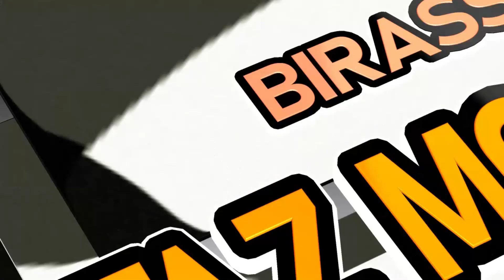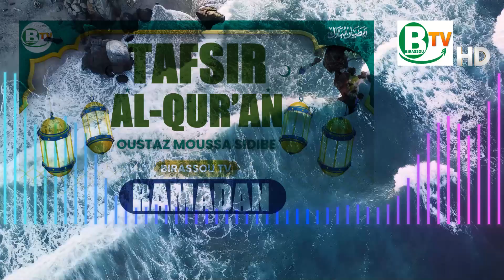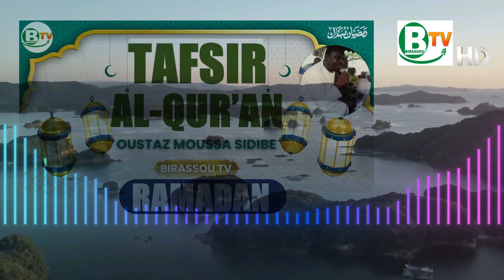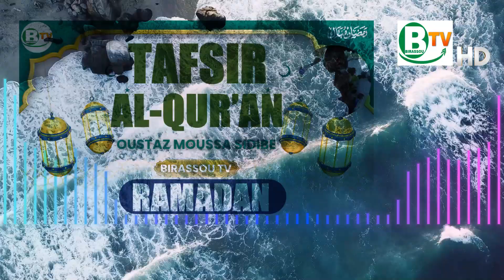🟢Partie 19🟢 : TAFSIR AL CORAN || OUSTAZ MOUSSA SIDIBE (HA) - BIRASSOU TV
TAFSIR AL CORAN PAR OUSTAZ MOUSSA SIDIBE (HA) - BIRASSOU TV

TAFSIR AL CORAN par OUSTAZ MOUSSA SIDIBE (HA) - BIRASSOU TV" offre une exploration profonde et éclairante du Coran, le texte sacré de l'islam, sous la guidance experte d'Oustaz Moussa Sidibe. Cette émission diffusée sur la plateforme Birassou TV se distingue par son engagement à fournir une compréhension claire et contextuelle des versets coraniques, accompagnée d'analyses et d'interprétations pertinentes.
Oustaz Moussa Sidibe, renommé pour son expertise dans les sciences islamiques et sa profonde connaissance du Coran, dirige cette présentation captivante avec une autorité et une clarté qui captivent les spectateurs. Son approche pédagogique, empreinte de respect pour le texte sacré, combine tradition et modernité, offrant ainsi une perspective éclairée sur les enseignements du Coran et leur pertinence dans le monde contemporain.
À travers des explications détaillées et accessibles, Oustaz Moussa Sidibe guide les auditeurs dans une exploration des thèmes essentiels du Coran, mettant en lumière les leçons spirituelles, morales et sociales qu'il offre. En utilisant des références historiques, linguistiques et théologiques, il éclaire les nuances des versets coraniques, permettant ainsi aux spectateurs de développer une compréhension approfondie de leur signification et de leur application dans leur vie quotidienne.
TAFSIR AL CORAN par OUSTAZ MOUSSA SIDIBE (HA) - BIRASSOU TV constitue une ressource inestimable pour les chercheurs de connaissance, les étudiants en sciences islamiques et tous ceux qui aspirent à approfondir leur compréhension du Coran. En offrant une analyse érudite et accessible, elle contribue à promouvoir une meilleure compréhension de la foi islamique et à renforcer les liens spirituels des spectateurs avec le texte sacré.